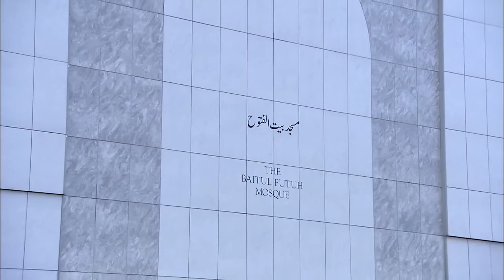Swahili Translation: Friday Sermon 7th November 2014 - Islam Ahmadiyya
Swahili translation of Urdu Friday Sermon delivered by Hazrat Mirza Masroor Ahmad (Head of the Ahmadiyya Muslim Community) on the 7th November 2014.